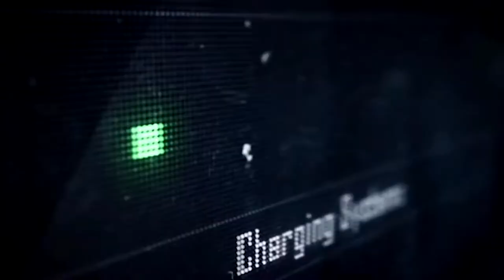Downward - Trailer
Downward